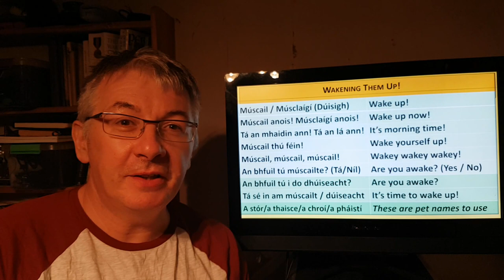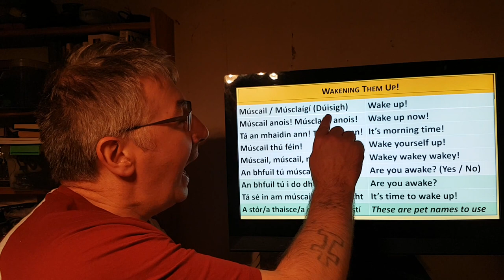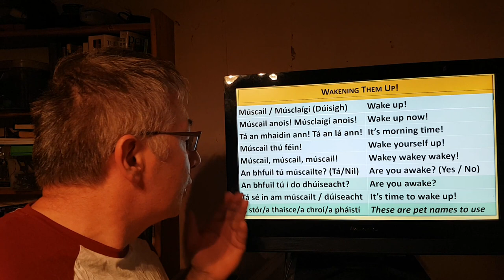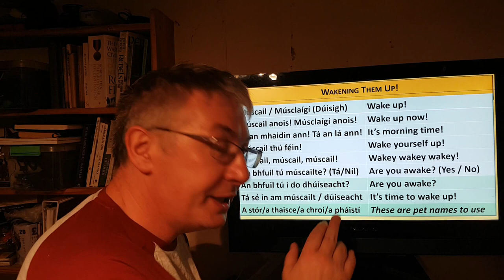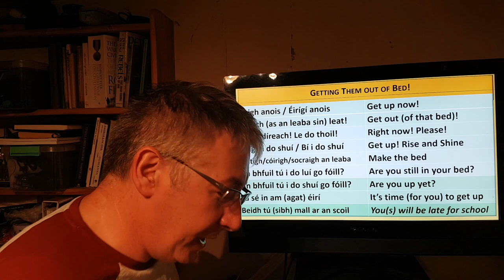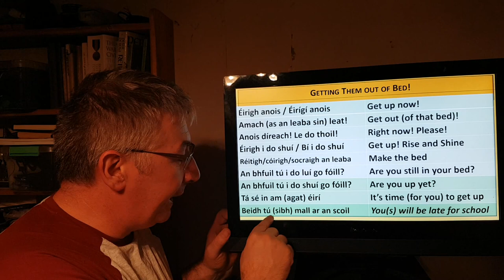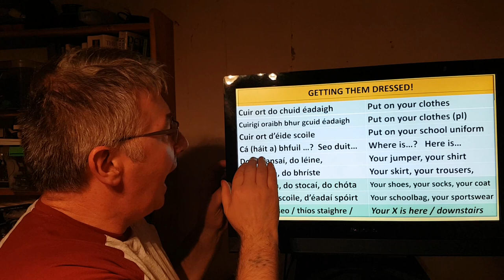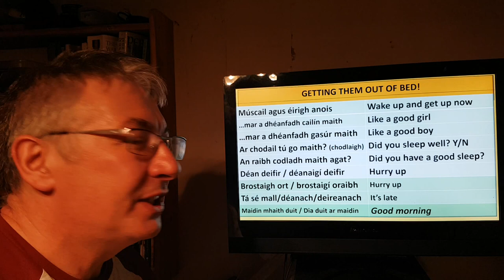Irish for Parents 1 - A School Morning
Basic Irish phrases for parents. Suitable for parents of Gaelscoil children, and naíscoil children, but also beneficial for all parents who wish to use more Irish in the home with their children. Broadly speaking I have learned Ulster Irish, but also look at words and phrases and pronunciations from other dialects. It is important to actively listen to native speakers of the language as much as possible.